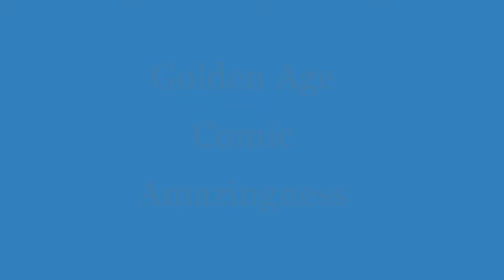Golden Age Comics Amazingness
Amazing, found, public domain images, from 1939/40!! Early days of comics!!